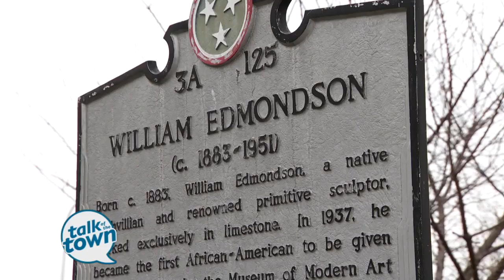Music City Milestone: William Edmondson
William Edmondson was a well known artist, who became the first African American to have a solo exhibition at the Museum of modern art.